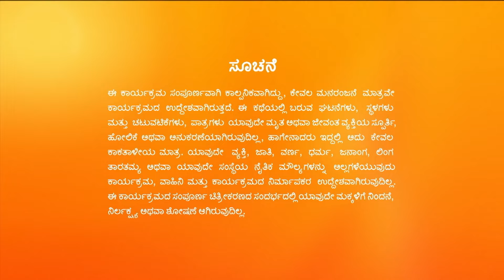ವಿಶೇಷ ಅತಿಥಿಗಳ ಆಗಮನ | Sathya | Full Ep 726 | Malathi - Zee Kannada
Sathya feels elated when the special guests turn out to be Janaki and Girija. Kirtana tries to humiliate them but Girija gives her a fitting reply.